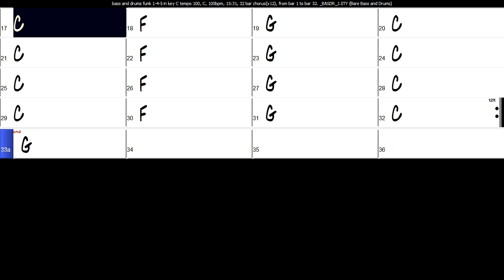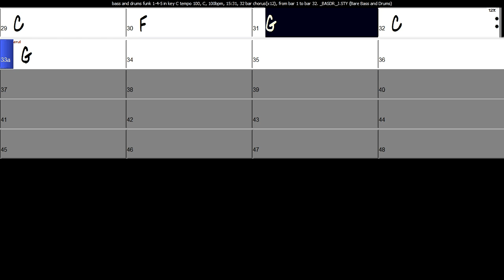bass and drums funky groove key of C tempo 100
here is another backing track. I hope you enjoy it . let me know if I can put something out that you would like to hear. let me know if there some improvements that you would like to see.